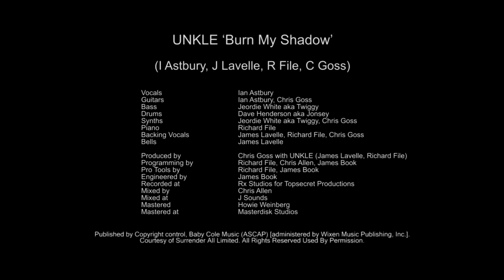PS3 Fuel - The Leap of Faith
Picked this up yesterday for €3.5! I'm really glad I did, this is very much "Mad Max: The Racing Game" with a incredibly vast map to race and explore. Asobo Studio's lovely racer will sit comfortably among my many other racing titles I have been picking up as of late. Enjoy the very first race "The Leap of Faith" on motorcycle.